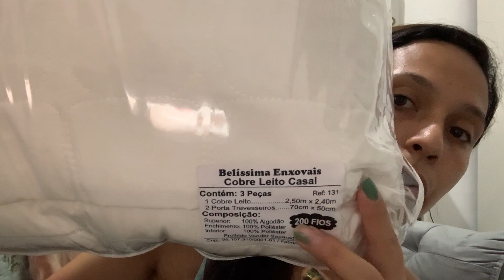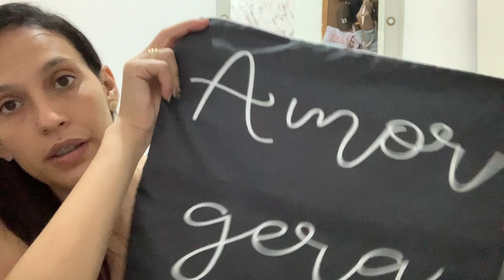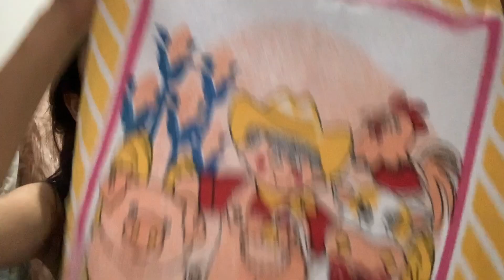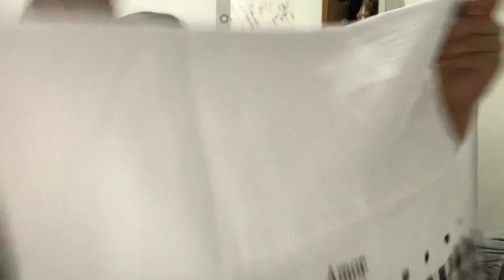COMPRAS PARA O LAR E RECEBIDO DO INSTAGRAM!